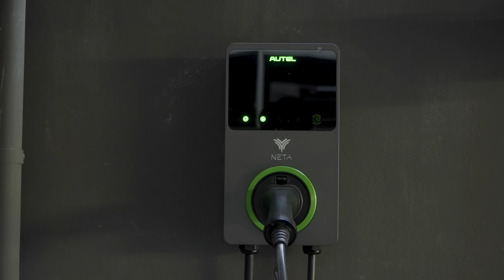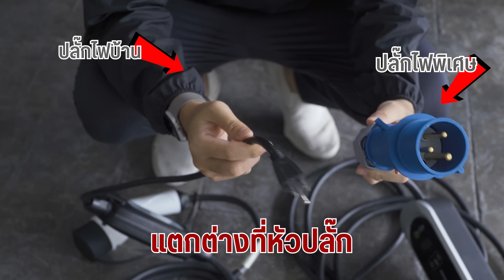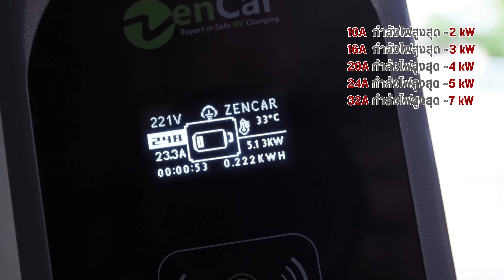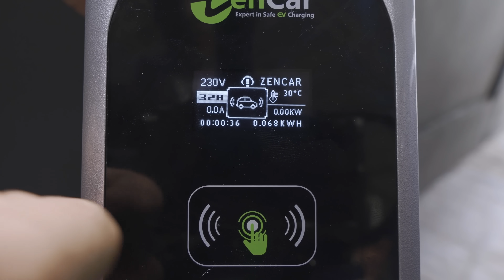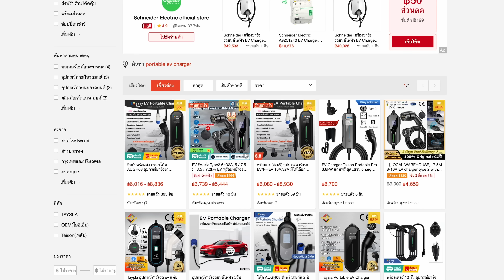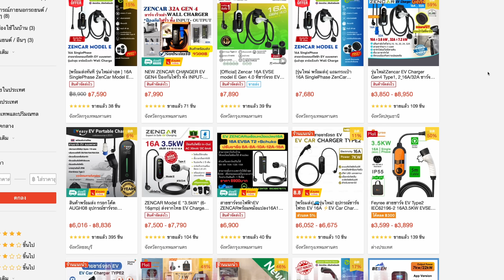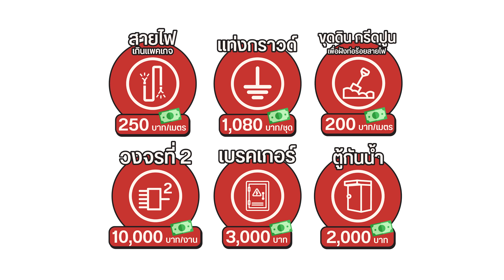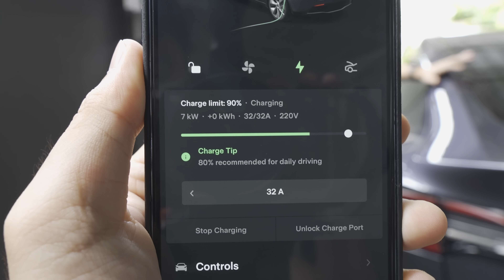ที่ชาร์จรถ EV แบบพกพา ZenCar ชาร์จแรง 7kW (32A) หัวพาวเวอร์ปลั๊ก ดีมั้ย น่าใช้รึเปล่า? | ลองให้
สารบัญเวลา
00:00 มีที่ชาร์จรถที่บ้านจำเป็นมั้ย
00:46 ที่ชาร์จรถยนต์ไฟฟ้ามีแบบไหนบ้าง
02:00 ความแตกต่าง Emergency Charger กับ Portable Charger
03:12 ข้อควรรู้!! ก่อนใช้ Emergency/Portable Charger
04:47 ZENCAR Model E 32A
05:24 สเปค
06:57 การใช้งาน
08:57 การเลือกซื้อและเปรียบเทียบ
09:36 สเปคที่จำเป็น
10:24 ราคาอุปกรณ์ และค่าใช่จ่ายตอนติดตั้ง
13:38 คำแนะนำ